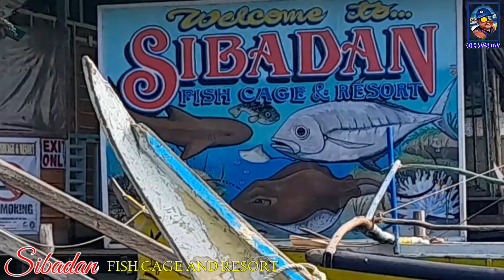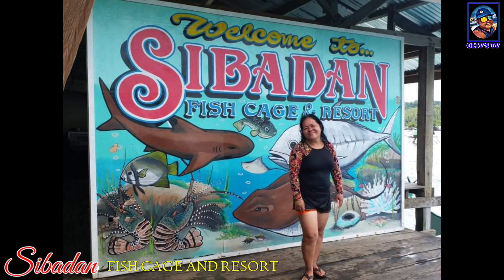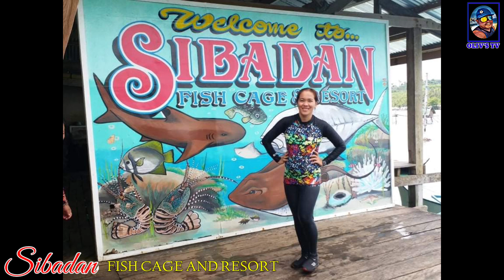SIBADAN FISH CAGE AND RESORT WITH OLIV'S TV